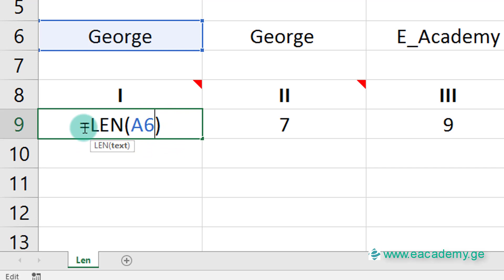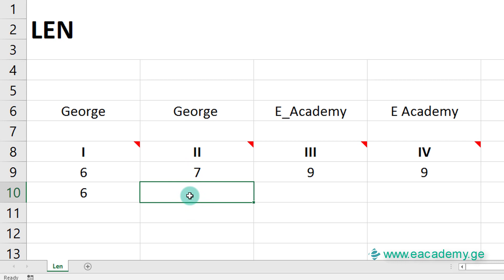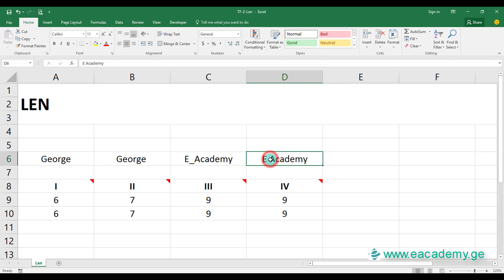Len ფუნქცია ექსელში